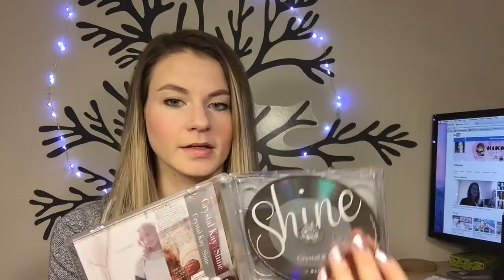J-POP MINI HAUL | AMAZON JAPAN | KODA KUMI | CRYSTAL KAY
Two haul videos in a row??? oop However, I'm really excited for both of these releases so I couldn't resist myself. I forgot to mention in this video that these items only took two days to ship to me from Japan :O

Shine CD + Blu Ray ver

Koda Kumi "Summer of Love" Best of Album
CD + DVD ver

Hey, I'm Hikkipedia! I'm a 28 year old Canadian who has a deep passion for music, especially Japanese pop. I currently work in TV animation as a background art supervisor and I have four pet rabbits.

I take album review requests! Just leave yours in the comments.

↓↓↓ ♔SOCIAL MEDIA LINKS♔ ↓↓↓
Snapchat hikkipedia

Tweets! @hikkipedia

hikkipedia(at)gmail(dot)com